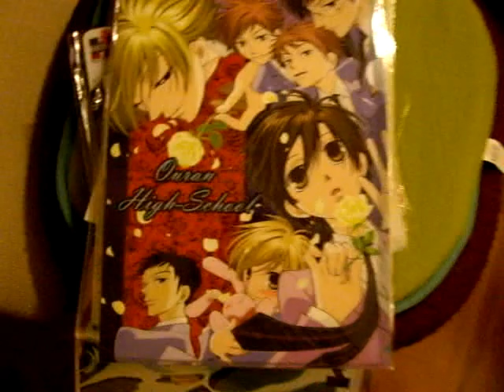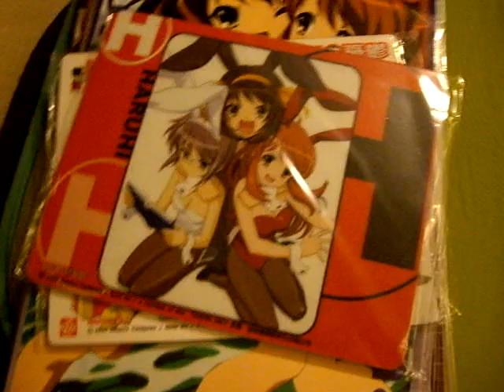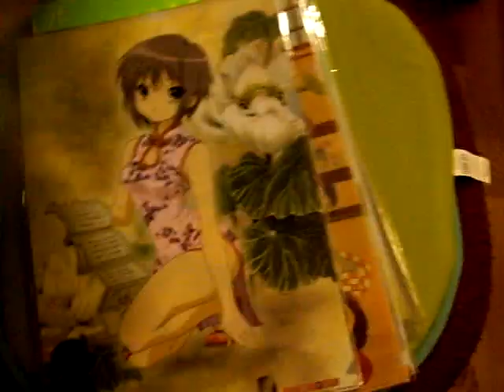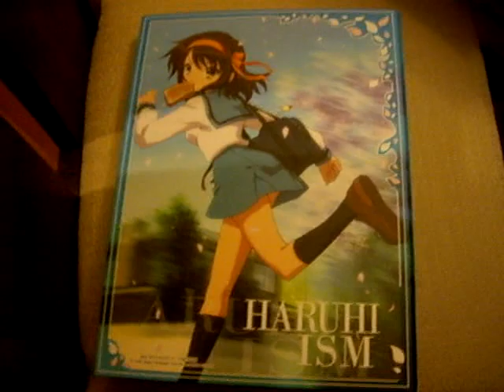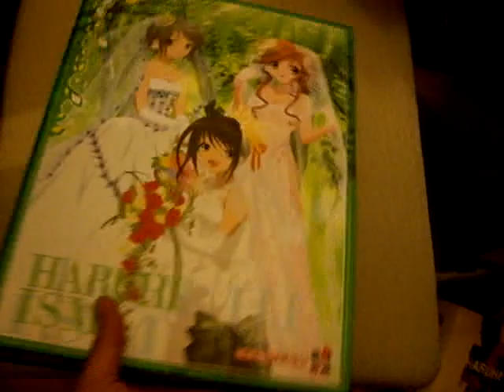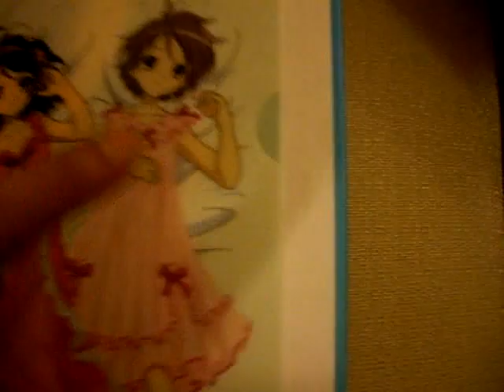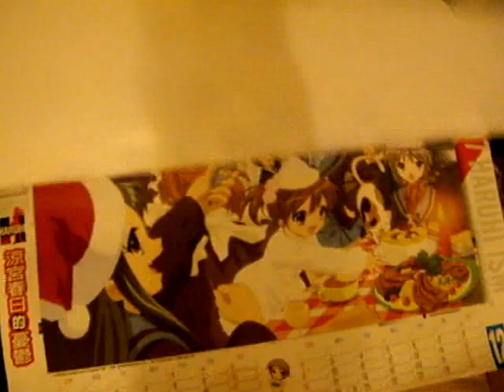My Anime Merchandise (Part 2 of 3): Haruhi Suzumiya & Haruhiism Clear-File Mousepad Calendar Lucky Star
My Anime Merchandise (Part 2 of 3): Haruhi Suzumiya & Haruhiism Clear-Files Mousepads and Calendar. Lucky Star clear files.

M.Chen (animcl, 29)
Stgo, Chile